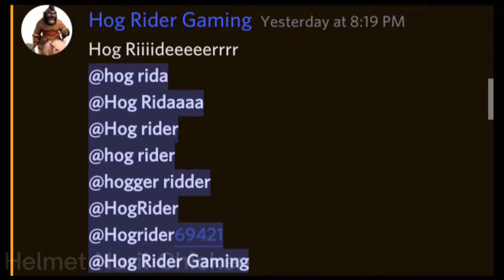hog ridaaaa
subscr-HOG RIDAAAA